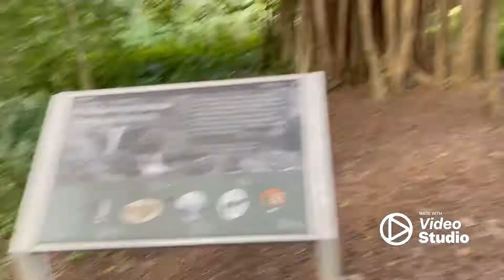Come and see inside MAUI HAWAII. Black Sand Beach and National Park.